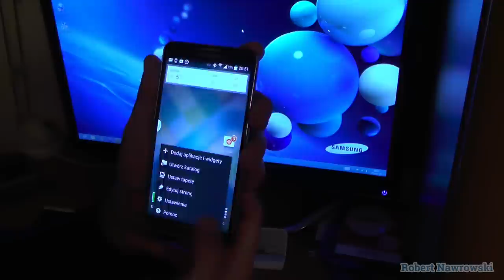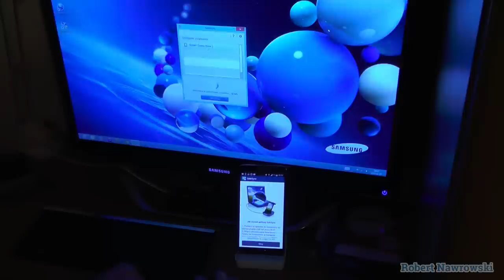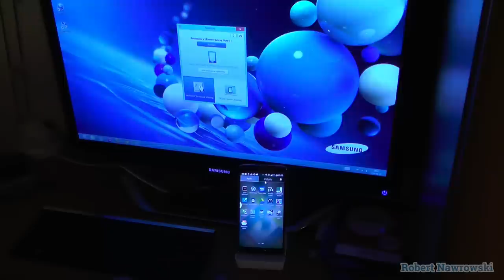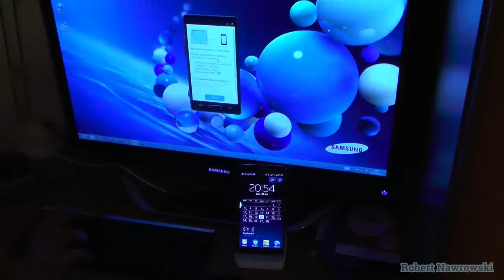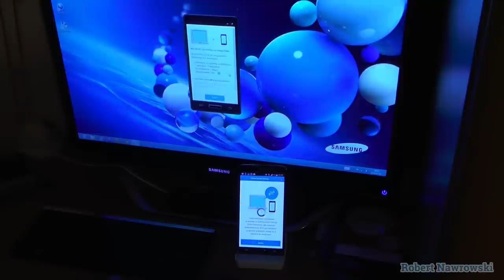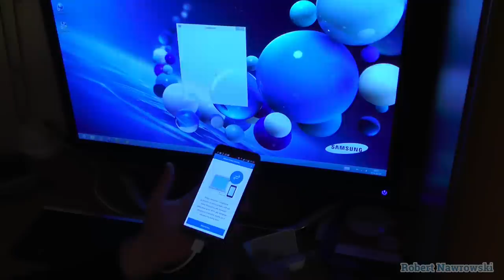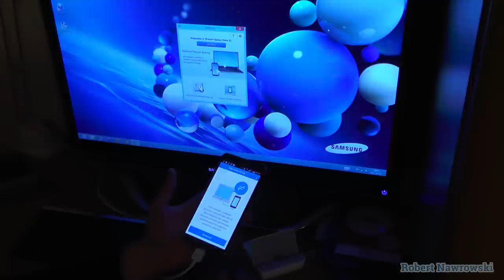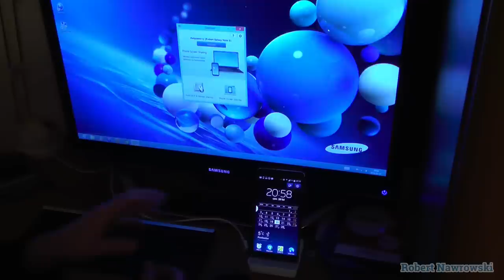Samsung Galaxy Note 3 Samsung ATIV ONE 7 Side Sync PL | Robert Nawrowski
Side sync na Note 3 i Ativ ONE 7. Zapraszam.

Grafika by: @JullietteKai via Twitter Promocyjne ceny smartonów:
do 2500 zł Zobacz moje inne filmy